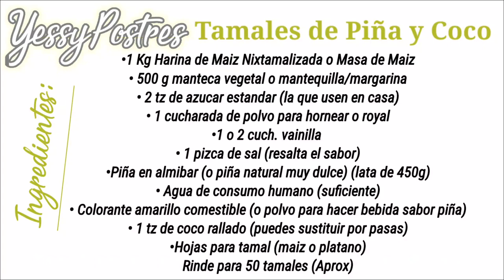Receta fácil de Tamales Dulces de Piña, hechos con Maseca @YessyRecetas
Amigos los ingredientes se encuentran al final del video, espero que este les guste, sea util, plis dejen su LIKE y un comentario, Gracias por tu apoyo✨🔝🫶🏻👍🏻